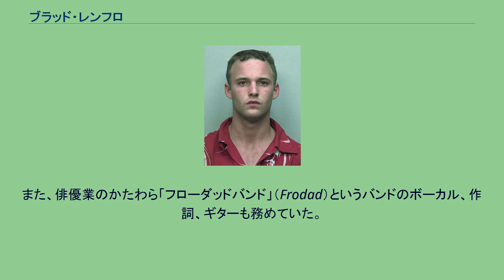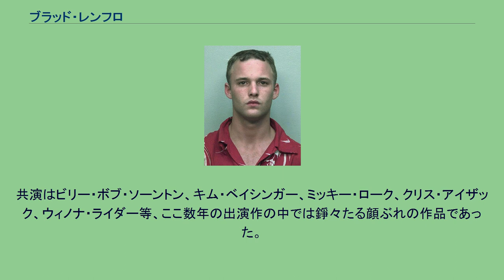ブラッド・レンフロ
ブラッド・レンフロ（Brad Renfro、本名：Brad Barron Renfro、1982年7月25日 - 2008年1月15日）は、アメリカ合衆国の俳優。
代表作『ゴールデンボーイ』『BULLY ブリー』。
テネシー州ノックスビル出身。
母アンジェラと父マークは青写真工場で働いていた。
幼少期は父が麻薬に浸かっていた為、貧しい生活をおくっていたが、5歳の頃に両親が離婚したのを契機に父方の祖母に引き取られ、育てられる。
趣味はギターを演奏することや詩・小説を書くことで、特に物語を作ることに関しては幼い頃からその才能を開花させ、自らドラッグ禁止キャンペーンのCMシナリオを書き上げ、売人役で出演した。
それを見た警察官が彼の演技を高く評価し、『依頼人』のオーディションを受けることを勧められ、5,000人の応募者の中から主演に選ばれる。
ちなみに、彼を見出したキャスティングディレクターは『ターミネーター2』で一躍有名になったエドワード・ファーロングを見出した人物でもある。
デビュー当初は少年俳優特有の容姿から特に女性からの支持を多く集めた。
1998年の映画『ゴールデンボーイ』での演技が評価され、第11回東京国際映画祭 最優秀男優賞を受賞した。
また、ドラッグに溺れたことから一時キャリアが低迷したが、『BULLY ブリー』では主演兼アシスト・プロデューサーを務め、大きな反響を呼び、来日を実現させた。
これまでに彼は『マイ・フレンド・フォーエバー』、『17 セブンティーン』の公開で2度来日していた。
また、俳優業のかたわら「フローダッドバンド」（Frodad）というバンドのボーカル、作詞、ギターも務めていた。
プライベートでは問題が多く、1998年にコカインやマリファナ所持で逮捕、2001年にヨットを盗もうとして逮捕され2年間の保護観察と罰金を科せられた。
2001年には未成年の飲酒で、2002年には飲酒運転・免許を持たずに運転して逮捕。
2005年にはヘロインを購入しようとして逮捕されている。
2006年には飲酒運転で10日間収監。
また、2007年には18か月から3年にわたる薬物治療プログラムへの参加が確認されていないことが発覚した。
2008年1月15日、ロサンゼルスの自宅で急死、25歳没。
死因は、ヘロインの過剰摂取である。
なお彼の死から3週間たたずに、育ての親であり彼を溺愛していた祖母のジョアンも死去（自然死）した。
最期の出演作は『インフォーマーズ セックスと偽りの日々』。
共演はビリー・ボブ・ソーントン、キム・ベイシンガー、ミッキー・ローク、クリス・アイザック、ウィノナ・ライダー等、ここ数年の出演作の中では錚々たる顔ぶれの作品であった。